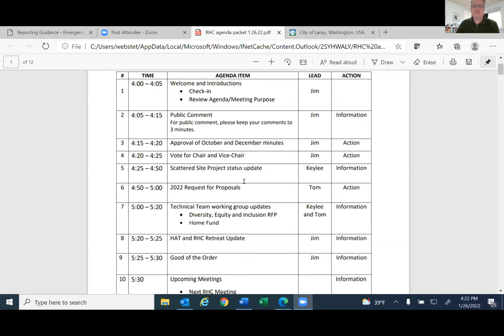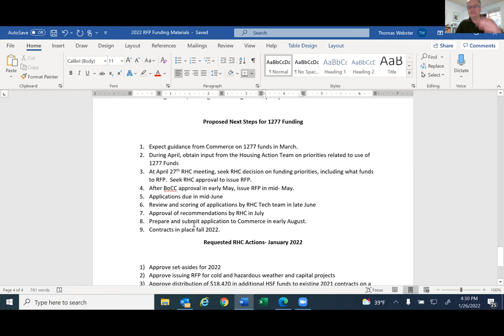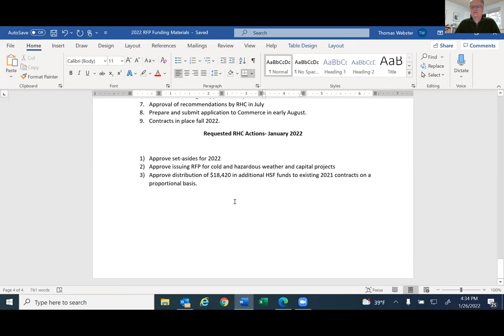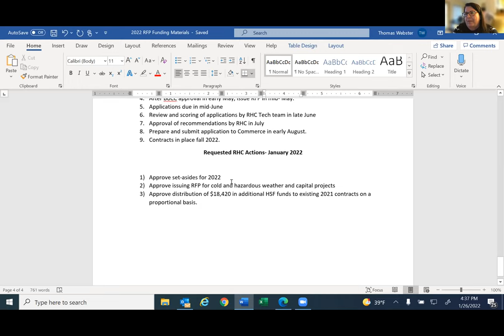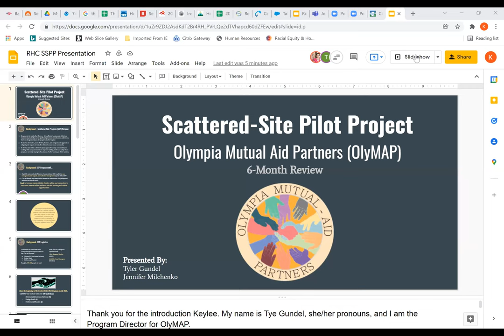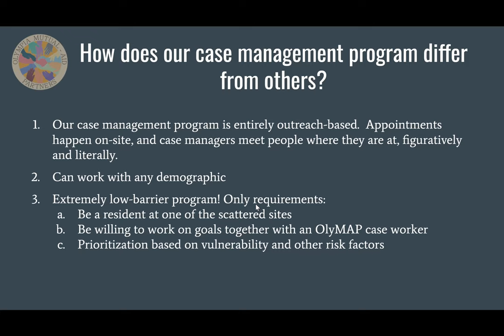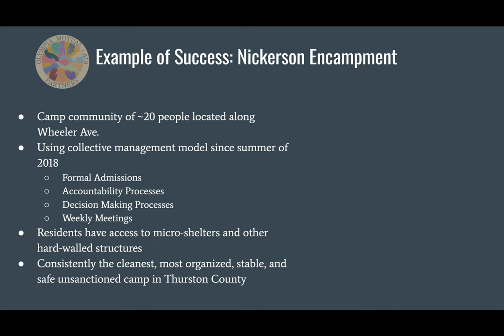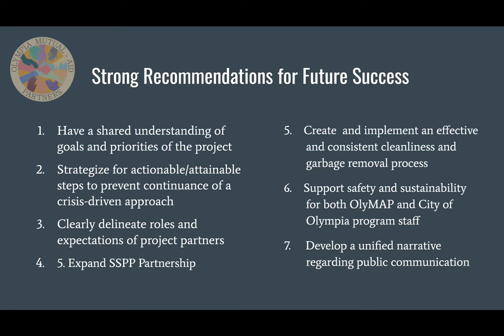RegionalHousingCouncil 01 26 2022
The Regional Housing Council holds its monthly meeting on Wednesday, January 26, 2022.